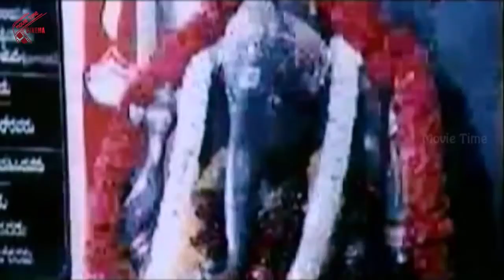Karthika Masam Ayyappa Video Song || Devotional Song || Movie Time Cinema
Watch Karthika Masam Ayyappa Video Song || Devotional Song || Movie Time Cinema